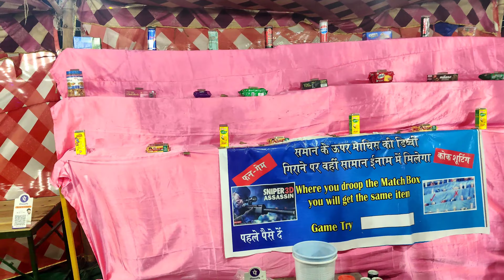ਮਾਨਸਾ ਮੇਲੇ ਦਾ ਰਾਤ ਦਾ ਦ੍ਰਿਸ਼😍|Vlog 51|Full Enjoy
Mansa Mela😍

Vlog 51

Full Enjoy

GEAR USED

ONEPLUS 7T(4K SHOOTING AT 60FPS)

SIMPLE VLOGING STICK

EDITED BY @RAHI KATHURIA

Tags are From Google Sites